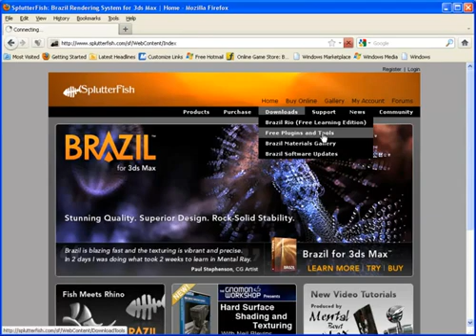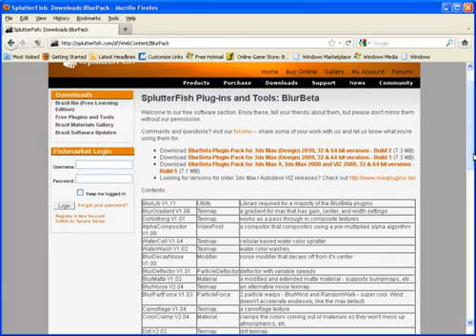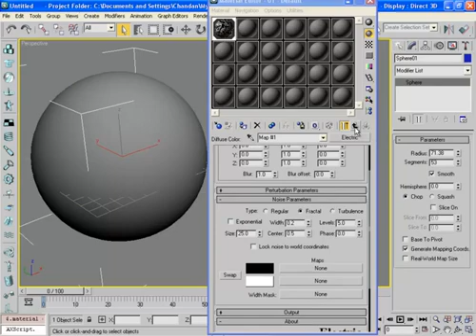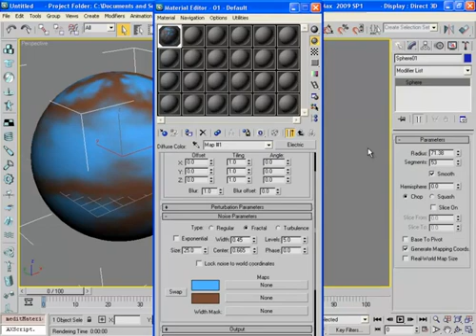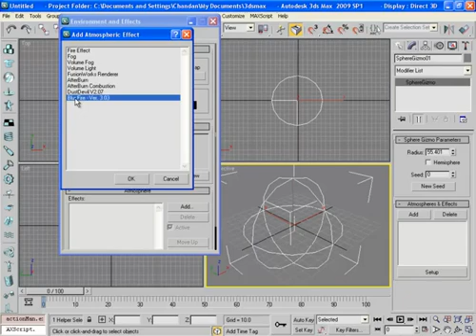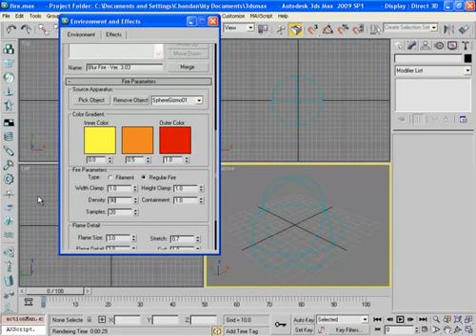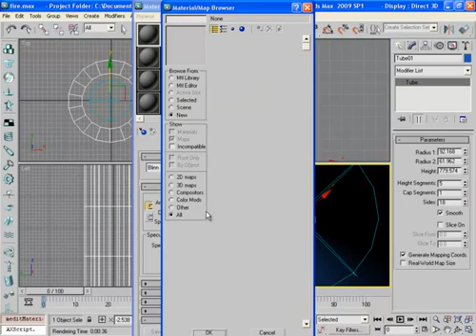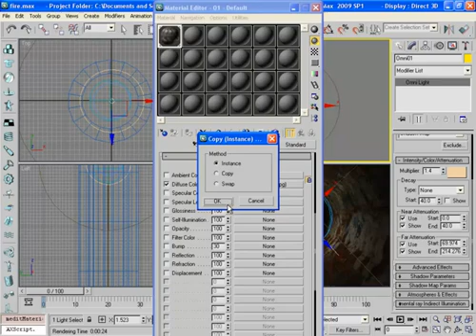Quicktip: Blur Studio Plugins For 3DS Max